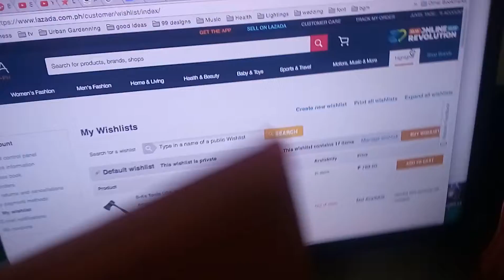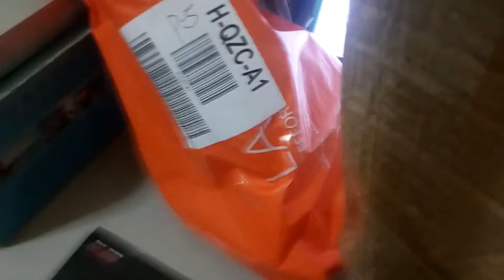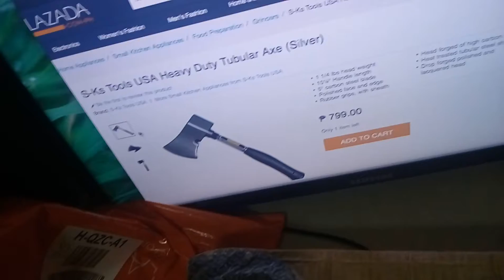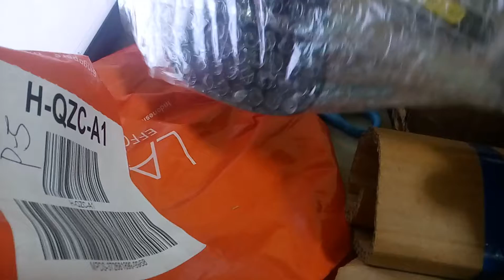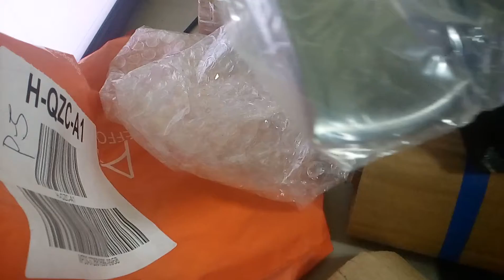Unboxing Heavy duty tubular Axe from Lazada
This is my last product I brought from LAZADA. Tubular Axe